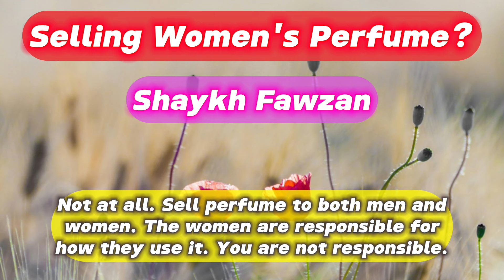Selling Women's Perfume? - Shaykh Fawzan حفظه الله